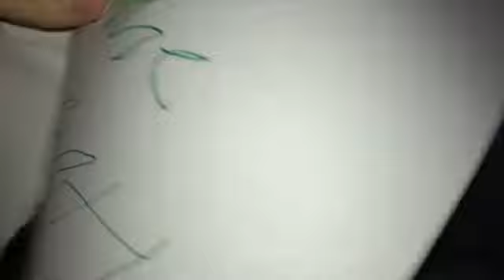SUPER SATISFYING LEGO REVERSE VIDEO!!!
Have a Great day/ night/ evening!